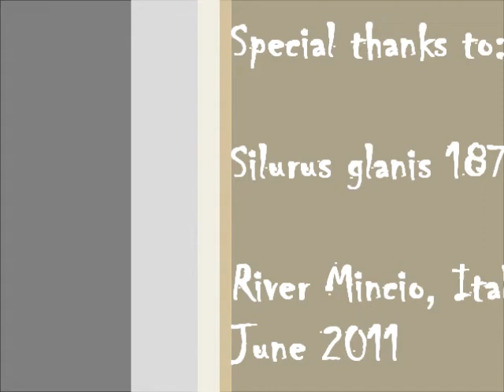2011.06 - Siluro 187 cm - Mime Jovanovic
Bel combattimento siluro a spinning